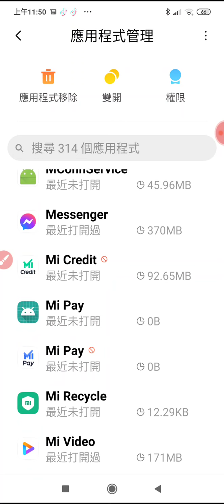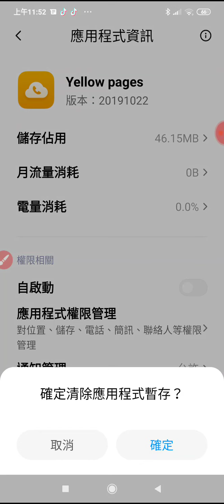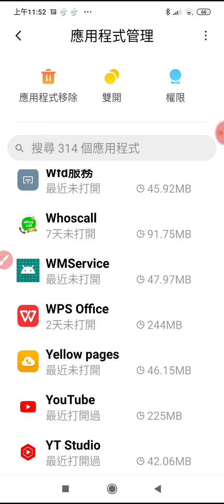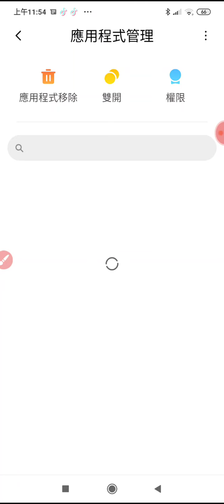20211118小米手機應用程式管理，清除暫存資料，查哪一個程式占用最多記憶體空間(4)